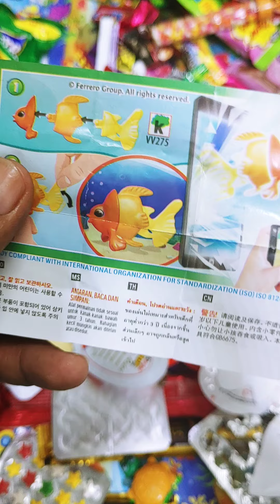3 mins satisfying video kinder joy pink and blue edition with new toys fish and tortoise